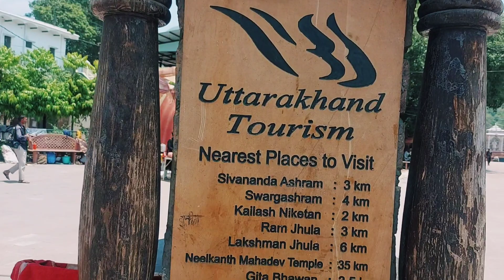Rishikesh Triveni Ghat 🥰Aur😍 Rishikund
Triveni Ghat
Rishikund
Rishikesh
UTTARAKHAND